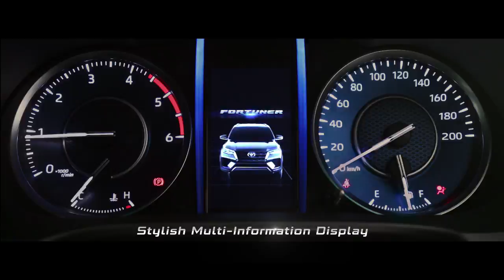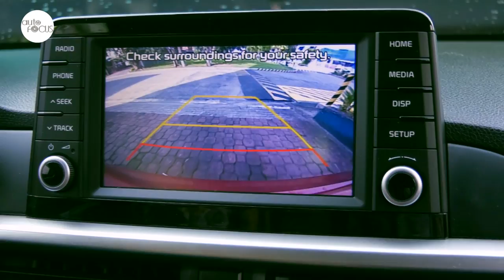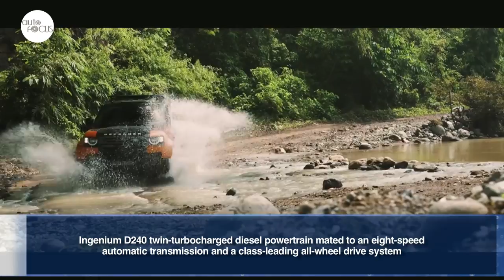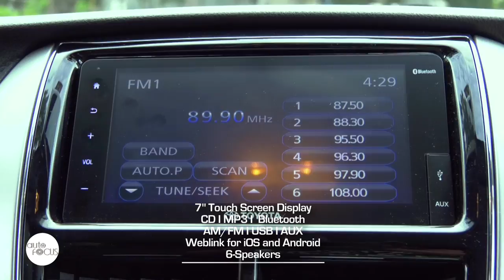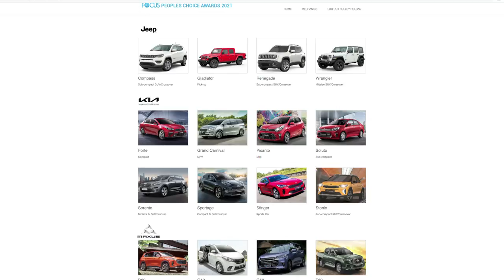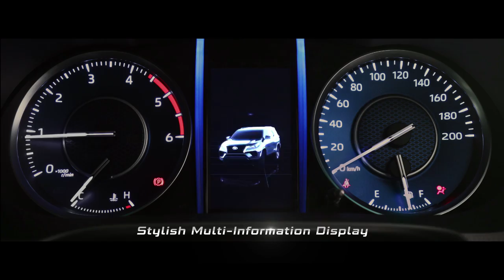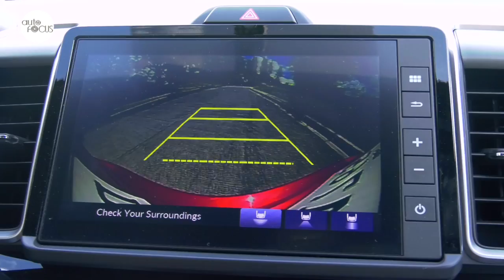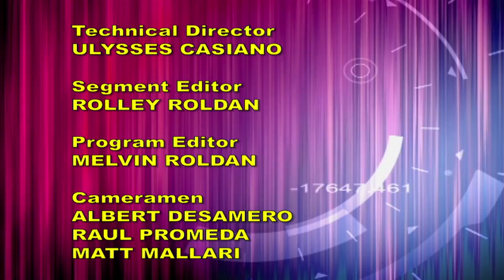AUTO FOCUS JULY 17, 2021 Full Episode HD